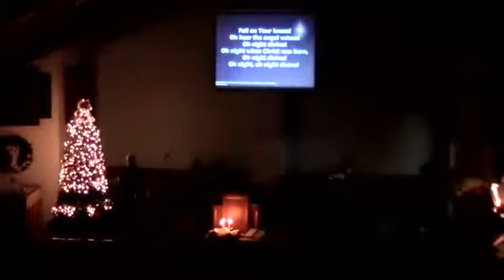Christmas Eve Service 2018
New Brighton Church of the Nazarene's Christmas Eve Service, 2018